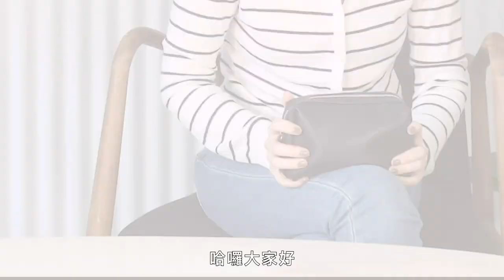外出預防病毒帶這些！女星化妝包必備：口罩、乾洗手、酒精、空氣清淨器(特輯)｜Vogue Taiwan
外出預防病毒帶這些！女星化妝包必備：口罩、乾洗手、酒精、空氣清淨器(特輯)

00:00 裝萌靠這招！吳克群女友陳語安私房小物大公開In The Bag｜女星請分享｜Vogue Taiwan
01:40 搜包！莎莎出門必帶黑肌膚救星跟路人口罩｜打開女星化妝包｜VOGUE Taiwan
05:48 打開夏于喬化妝包 挖出藥妝店隱藏好物｜女星請分享｜VOGUE Taiwan
09:14 王詩安愛乾淨必帶酒精在身上｜ 打開女星化妝包｜ Vogue Taiwan

【追蹤 VOGUE TAIWAN】
★LINE：VogueTaiwan